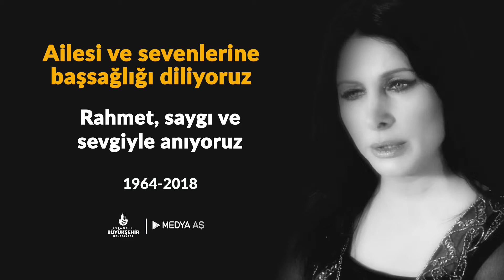Türk Halk Müziğinin Yeşil Gözlü Kraliçesi NURAY HAFİFTAŞ